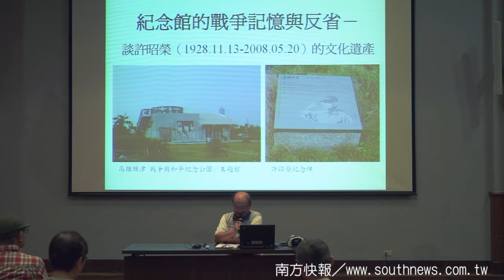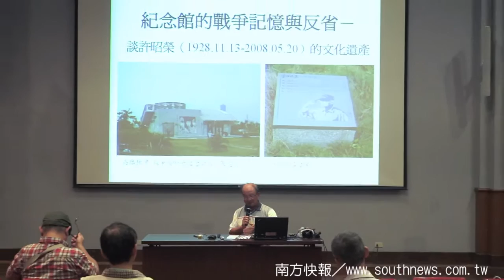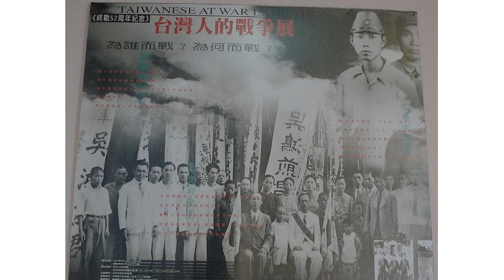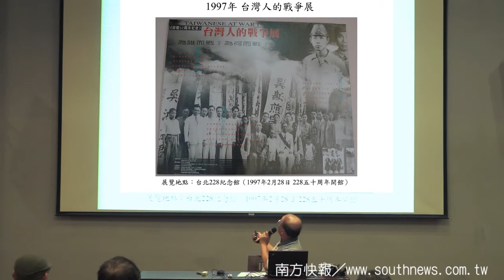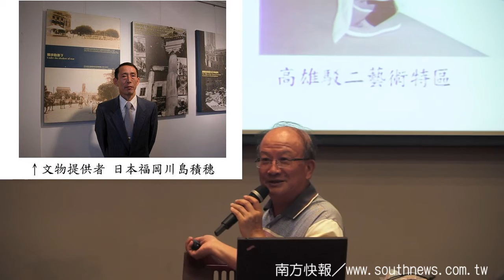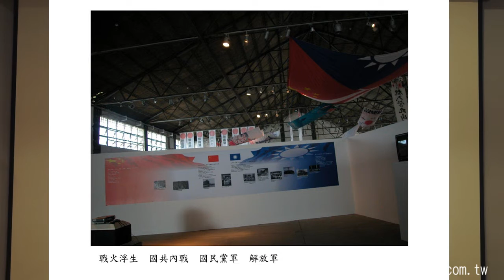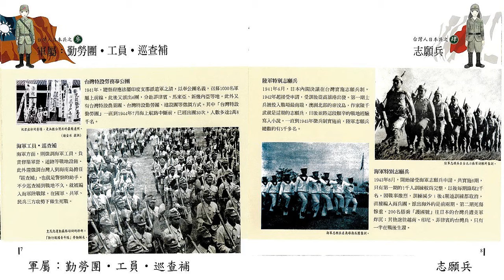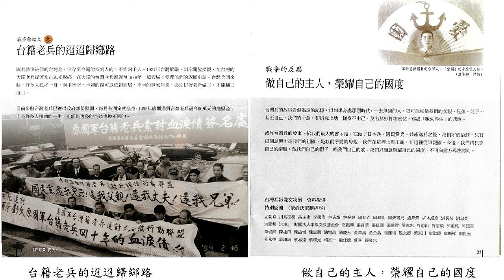southnews_紀念館的戰爭記憶與反省／曹欽榮_01